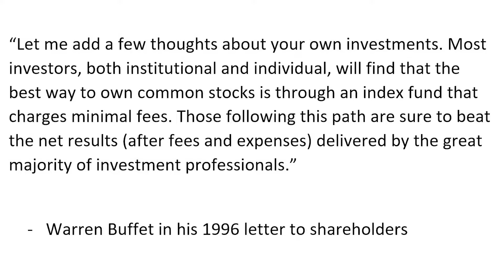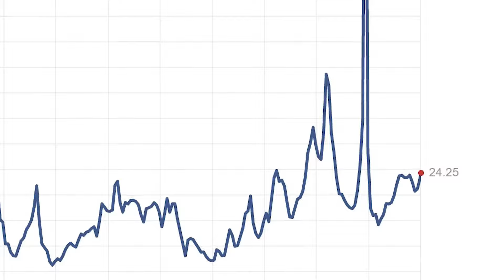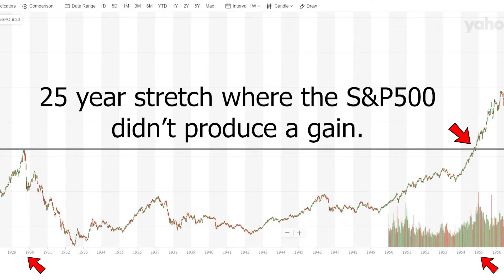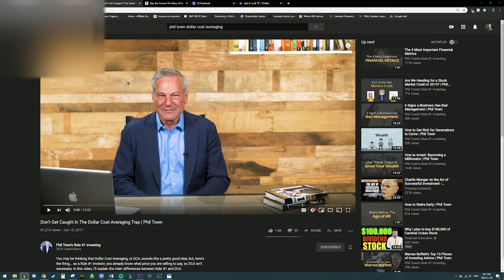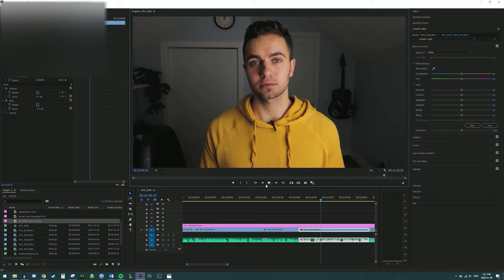Warren Buffet And Charlie Munger On Index Investing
John C. Bogles Book on Indexes

In this video, we discuss Warren Buffet and Charlie Munger as they give their views on the increasingly popular index investing strategy.

Index investing is a strategy that involves investing in indexes across the market. it has become popular as reports show that index investing has outperformed some of the world's best hedge fund managers.

The question remains, is it still a good idea? Or is the market too overvalued? In this video, I share my thoughts.

My Stock Trading Platform - Get $50 in FREE trades!

Where I learned to Trade Stocks!